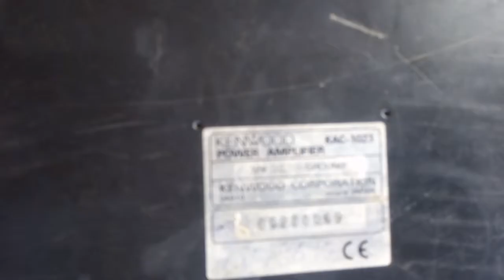Kenwood hq series subwoofers